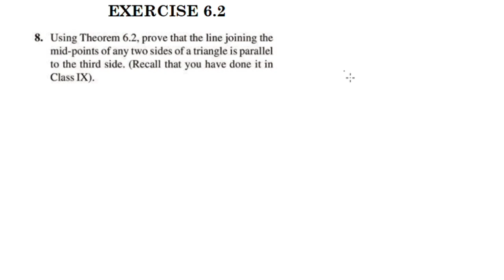Exercise 6.2 Q.no.6,7,&8 New Syllabus 2023-24 CBSE Class 10 Maths Chapter 6 Triangles In Malayalam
cbsemathsclass10chapter6exercise6.2q.no.6-8
Topics
1) cbse maths class 10
2) cbse maths class 10 chapter 6
3)cbse classes by grace jose
4) ncert maths solutions
5) triangles class 10 maths
6) class 10 chapter 6 maths exercise 6.2 q.no.1,2&3  in malayalam
7)  class 10 maths  chapter 6 introduction  in malayalam